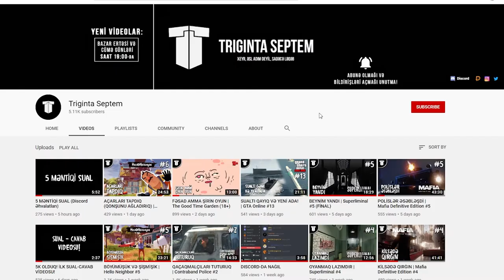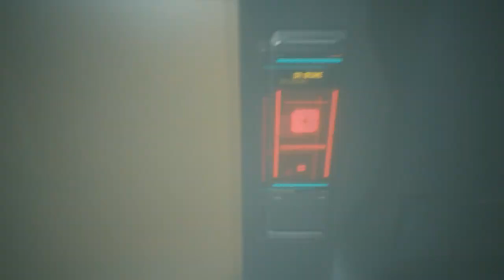XATİRƏLƏRİ YAŞA | Cyberpunk 2077 #4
Cyberpunk 2077 oyunu azərbaycanca, davam edirik!
oyun
oyunlar
triginta septem
triginta
septem
oyun
kanali
azeri oyun kanali
gülməli montaj
yutuber
aztube
oyunçu
azeri yutuber
oyuncu
oyun videoları
montaj,
gülməli anlar
gulmeli anlar
triginta septem yeni video
triginta yeni
among us
raft
gta
pubg
the forest
dublyaj
dublaj